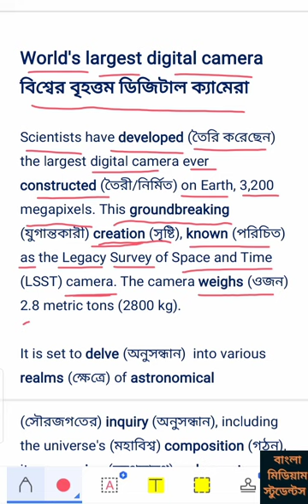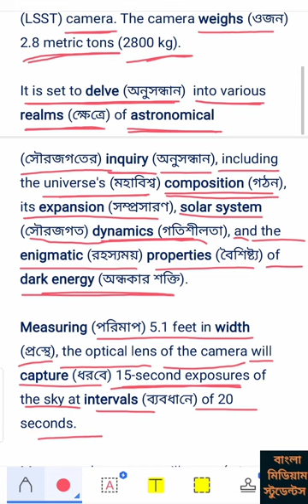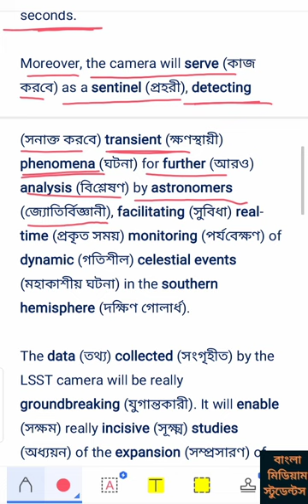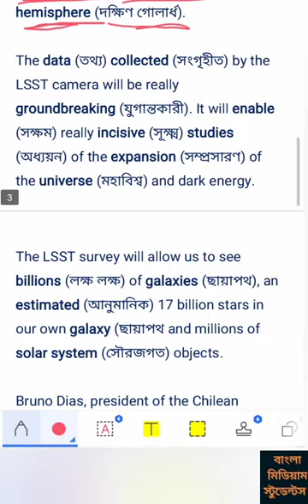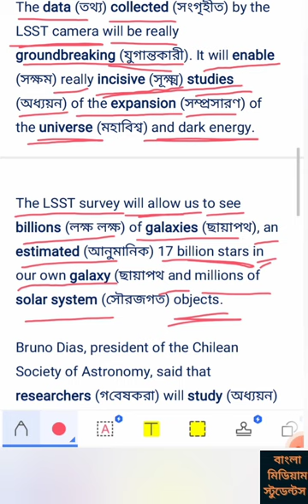English Article : বিশ্বের বৃহত্তম ডিজিটাল ক্যামেরা. World's Largest Digital Camera.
Learn English, Vocabulary, Spoken English, English Translation Through Bangla/English News Paper/Article, Story and Unseen Passages.

ইংলিশ শেখা কোনো কঠিন ব্যাপার নয় l সবটাই হলো প্র্যাক্টিসের ব্যাপার l যত ছোটবেলা  থেকে ইংলিশ প্রাকটিস করবে বিশেষত ইংলিশ  গ্রামার,ওয়ার্ড মিনিং , প্যারাগ্রাফ, টেন্স , ইংলিশ  সেন্টেন্স , স্পোকেন  ইংলিশ , তত ধীরে ধীরে বড়ো হতে হতে ইংলিশের প্রতি ভয় দুর্বলতা কেটে যাবে l

ধন্যবাদ .